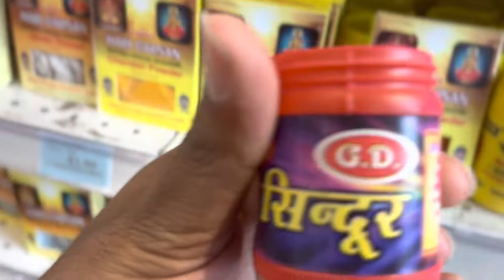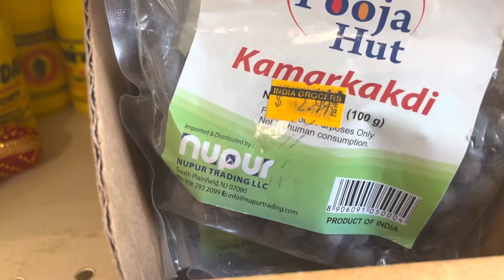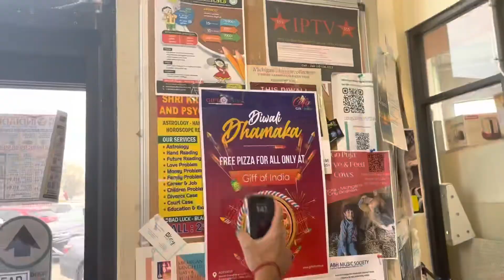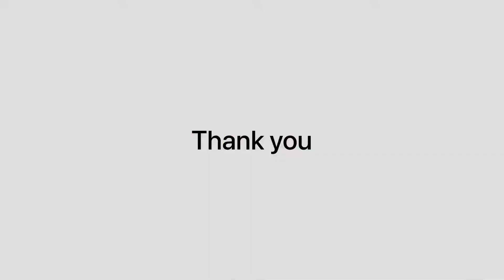Diwali 2022 Vlog Part 1 | Dhanteras